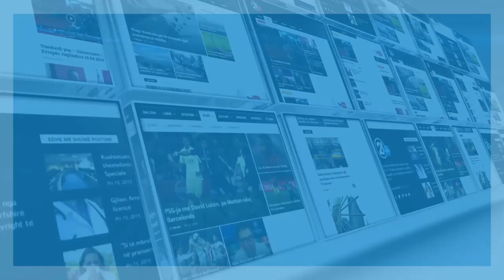PARA TAKIMIT KOSOVE-SHQIPERI - 02.06.2016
Kuvendi - LDK